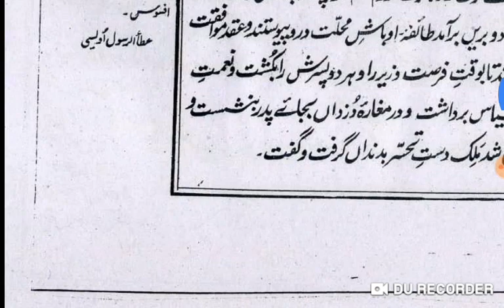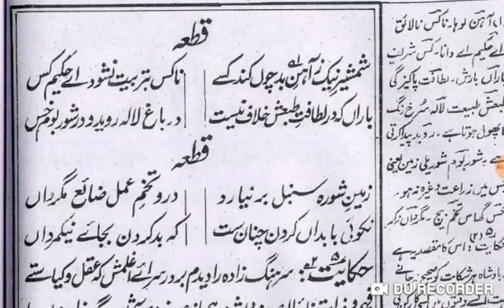Gulistan-e-Saadi Page 28-29-30 گلستانِ سعدی صفحہ Lesson No :15 ،حکایتِ چہارم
گلستانِ سعدی
سبق نمبر 15
بابِ اوّل در سیرتِ پادشاہاں
حکایتِ چہارم